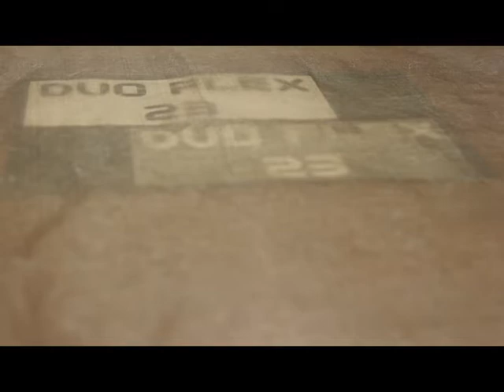DuoFlex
Layering HTV can be a pain! Want the perfect outline every time? Try our new patented DuoFlex! Only with DuoFlex can you have ONE cut, ONE press, and get TWO colors! Ask your supplier about the amazing new product today!